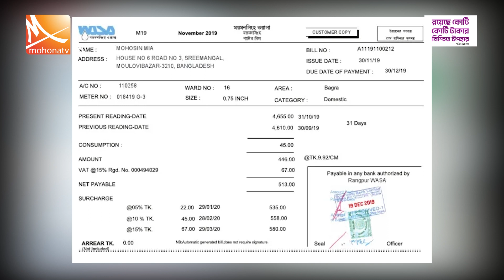ওয়াসার পানির বিলে যত বেআইনি কাজ | Wasa | corruption | Mohona TV